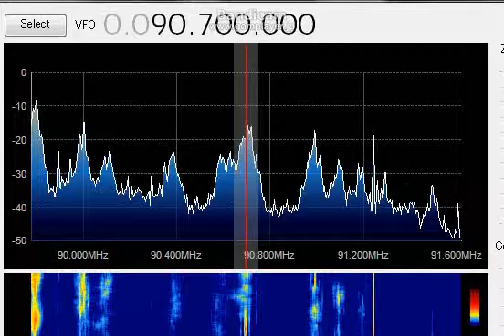90.7 MHz May 01, 2014 0300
"惠州廣播電視台音樂廣播"惠州電台音樂廣播 FM FM 九十點七 九十點七